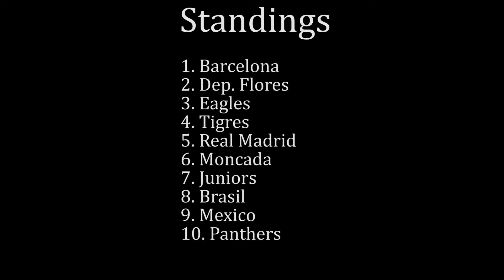Ponce Video 2 3349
Barcelona seeks vengeance in the upcoming 2018 MASA season.